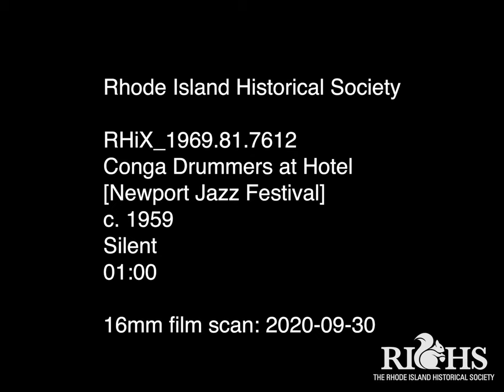Hanging out at the hotel [Newport Jazz Festival] ( c.1959)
Local TV Newsfilm from the Rhode Island Historical Society Collections

Original Title: Drummers
Date: c. 1959
Collection: WJAR-TV
Format: 16mm, b&w, silent